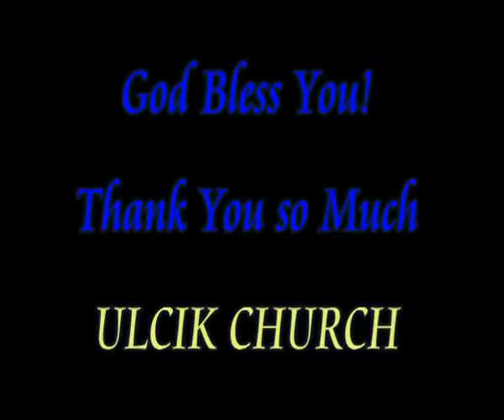For Many Days I Mourned and Fasting 04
Pastor Riaz Sokhtar